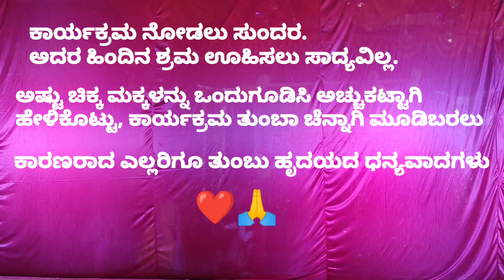Kids Fashion show/Siddhivinayak school Siddapur